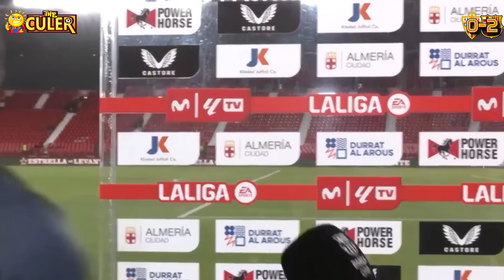REACCIONES: ALMERIA 0-2 FC BARCELONA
Reacciones de los protagonistas del Barça tras el partido de Liga entre el FC Barcelona y el Almeria.